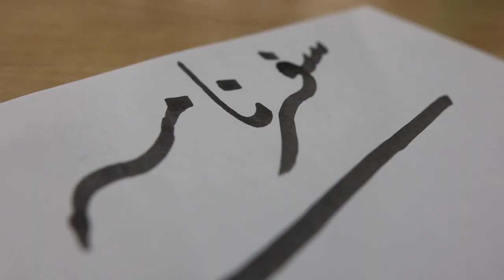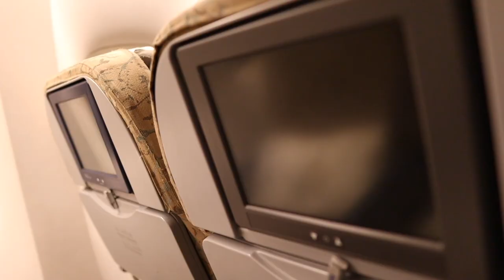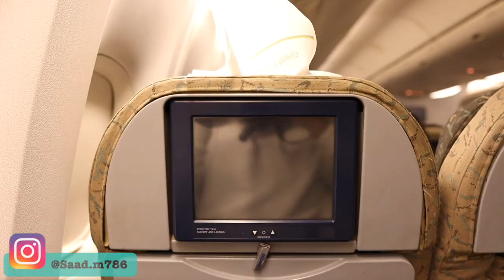Pakistan ka Safarnama | Canada to Pakistan